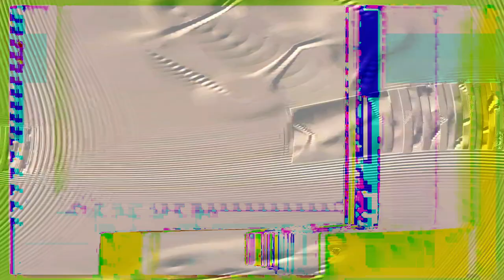[EPILEPSY WARNING] Movie 24 02 12 17h32m42s